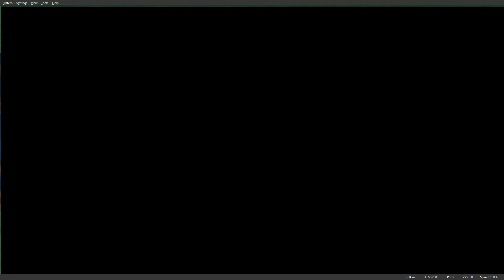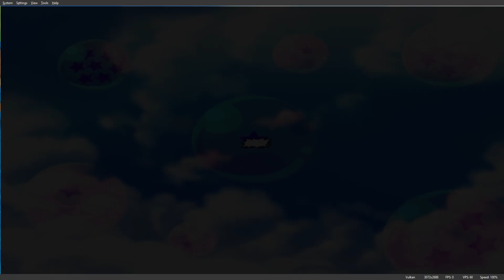Dragon Ball Z Budokai Tenkaichi 2 Part 37